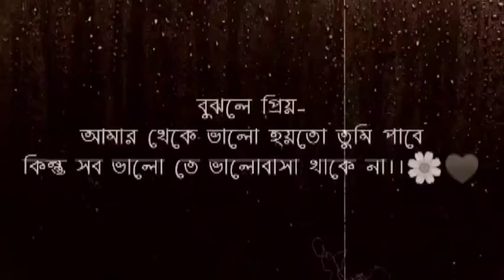Bengali whatsapp status🤍🌷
Video Editing : Sandipa Das
Help & credit   : Sandipa Das